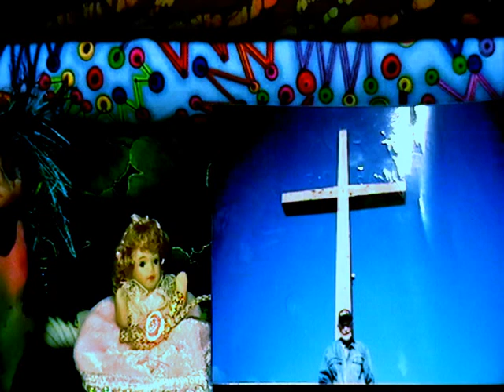"Moment" Vocals:Paul Casey, Music:Tom Bailey